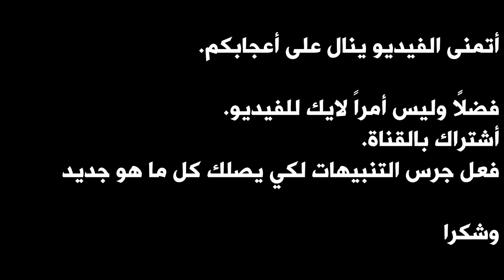سيكيرو مواجهة نخبة اشينا جنسوكي سازي | Sekiro Shadows Die Twice #6